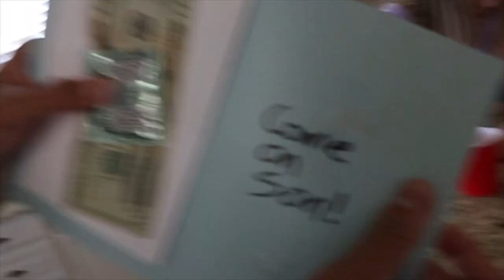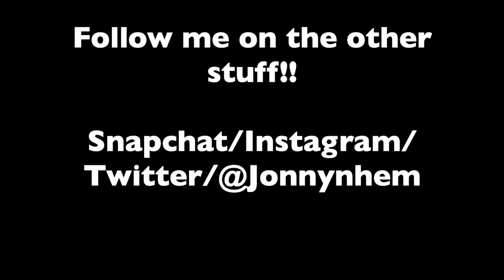HAPPY GRADUATION BAO!!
This was super fun! No one was hurt during this vlog. At least I hope not Hahaha